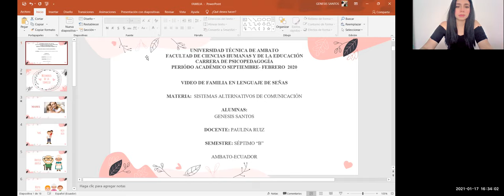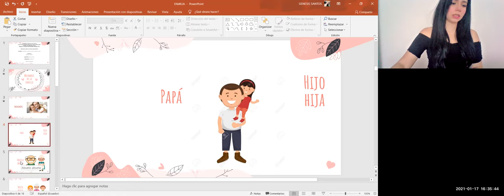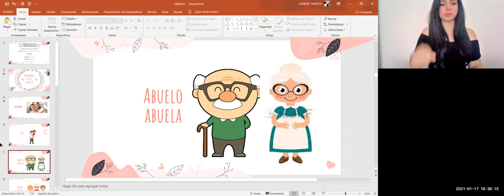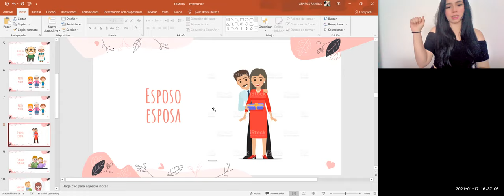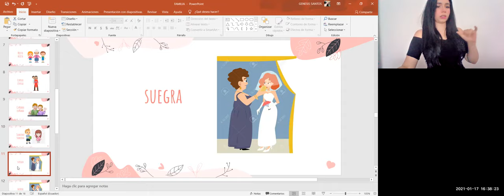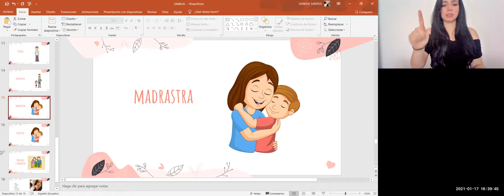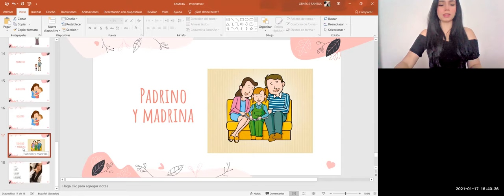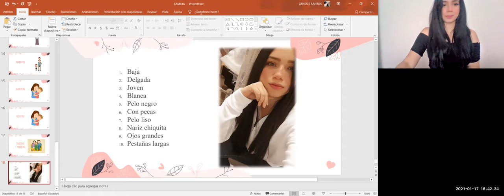FAMILIA EN LENGUAJE DE SEÑAS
DESCRIPCION DE LA FAMILIA